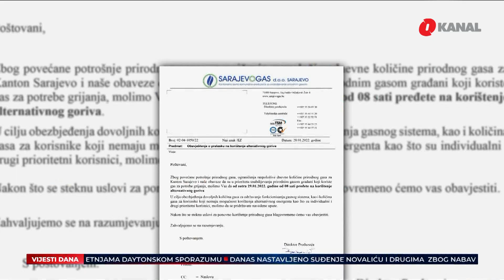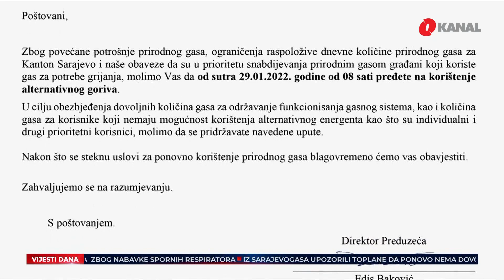Pregled dana - Pregovori u Neumu/Posebna sjednica NSRS/Gasna kriza u Sarajevu